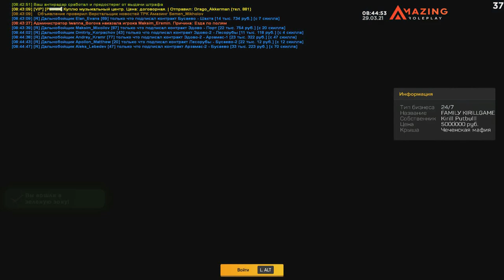🔥CRMP AMAZING RP - ПРИБЫЛЬ МОЕГО БИЗНЕСА В ЮЖНОМ ЗА 170КК!